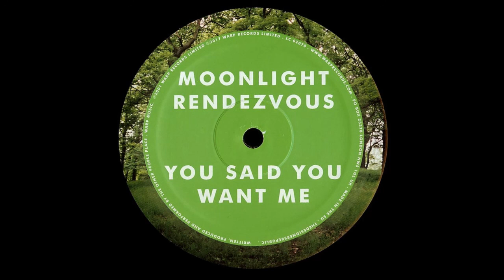The Other People Place - Moonlight Rendezvous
The Other People Place ‎– Lifestyles Of The Laptop Café [Warp Records ‎– WARP LP 90 R]
Project produced by at least one half of Drexciya. Stinson died one year after the release of Lifestyles Of The Laptop Cafe.

James Stinson :
Born on September 14, 1969, James Stinson grew up on Detroit's east side and graduated from Kettering in 1989. He died September 3, 2002 of heart complications in Newnan, Georgia, where he had moved earlier that year for health reasons. A memorial service was held at the James H. Cole Funeral Home, 2624 W. Grand Blvd., Detroit.
"Now there's a whole resurgence of electro, and James was the life force of it. He had a fascination with the ocean, and aquatic things, and African-American history, and the voyage African people had to make. He was fascinated with the strength and endurance you have to have to make a voyage. His best feature was that good enough wasn't enough. He always pushed the envelope. Even at UR, where pushing the envelope is the norm, he pushed it harder than any artist on the label. He would expect us to keep living on the edge." Mad Mike Banks
"I was just informed today that one of my UR brothers is not with us anymore. James "Drexciya" Stinson died last night of heart complication.. It is a big loss for his friends, fans, and family. He will be greatly missed. One of the true brothers of the Underground." Mike Clark